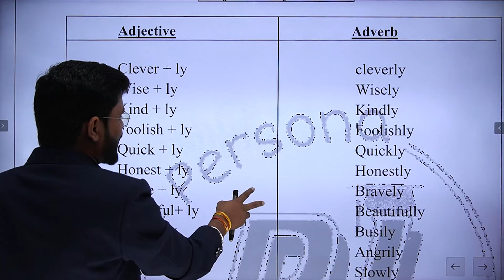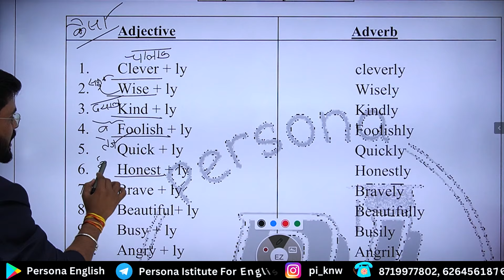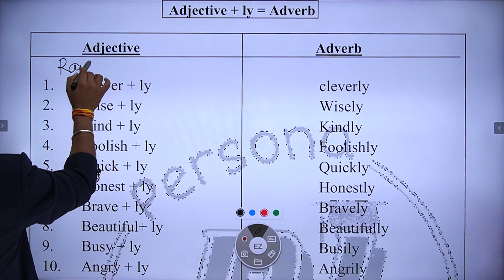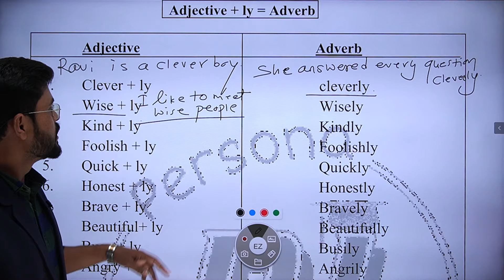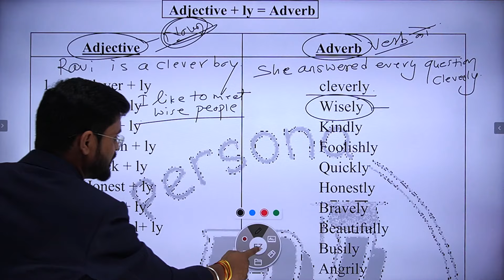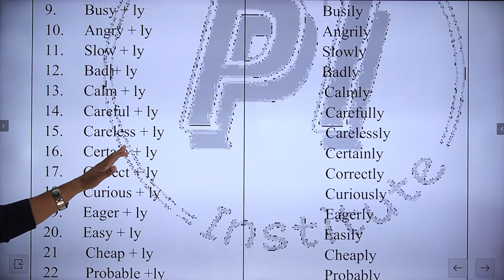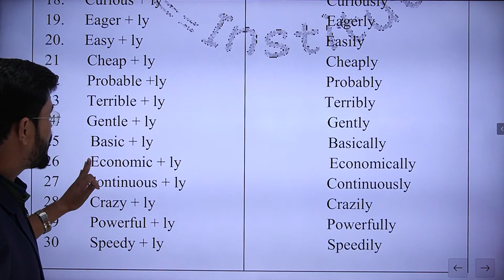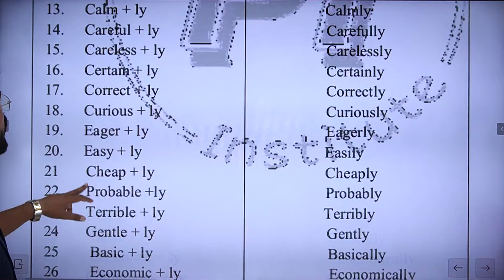Adjective से Adverb बनाना सीखे | Adjectives & Adverbs in English Grammar with Examples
Adjective से Adverb बनाना सीखे | Adjectives & Adverbs in English Grammar with Examples | Adjectives in English Grammar | Adverbs in English Grammar | English Verbs list | Tense in English Grammar with Examples | English Speaking Course

Special Uses of Take Takes Took and Will Take in Spoken English with Examples | English Grammar

The Most Useful 5 Sentences in English Going to, Willing to, Fond of, Able to, Unable to by Ajay Sir

Most Useful Sentences In English Going to, About to, Willing to, Able to, want to, Supposed to

Part 1 | Spoken Rules In English Grammar | Usage of There | How To Make Sentences | Practice Session

Part 4  Spoken English Rules In English Grammar | Until – Unless |  As long as |  As soon as | While

Use of More No more & Any more In English Language | Examples In Hindi By Ajay Sir